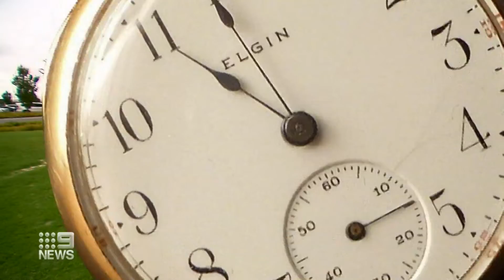Channel 9 News | Atlas Sculpture & Time Capsule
Thank you Channel 9 for capturing the story of our Atlas sculpture and community time capsule.

Story: 7 December 2021